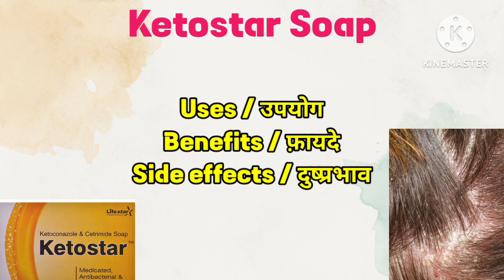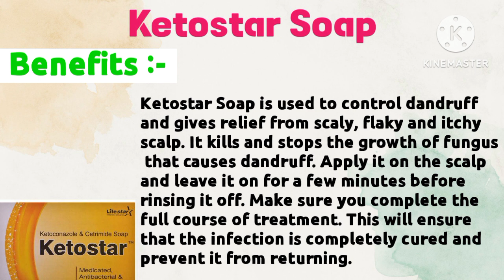Ketostar soap/Uses/Benefits/Side effects/Best anti fungal soap/Ketoconazole+Cetrimide